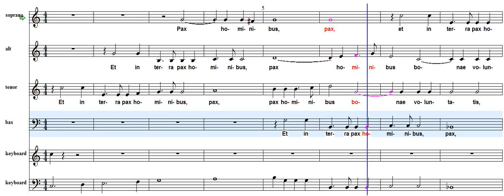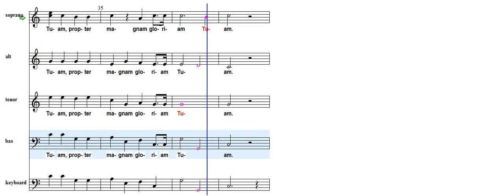Charpentier Gloria A en B bas